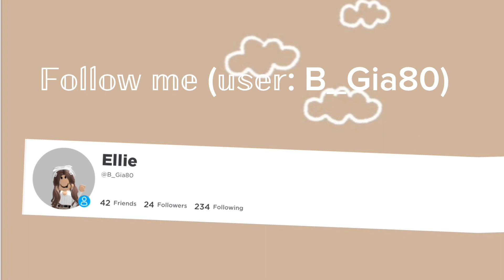My new intro! (Much better than the first one btw) sorry I haven’t been posting